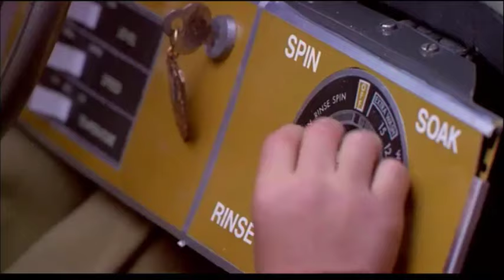The Little Rascals Booby Traps Montage (Music Video)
Here is my fan-requested montage of the booby traps from the movie The Little Rascals set to some instrumental music. Enjoy!

Buy THE LITTLE RASCALS on…
Double Feature DVD
Prime Video

-Thomas Downey

Timestamps:
0:00 The Little Rascals Booby Traps Part 1
1:58 The Little Rascals Booby Traps Part 2
3:36 End Screen